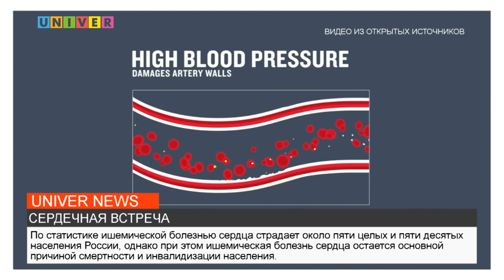Новости UNIVERNEWS от 02.06.2022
1:45 - Как не пропустить последний стук?
4:05 - В университете наградили лучших
8:42 - Детство нужно защищать!